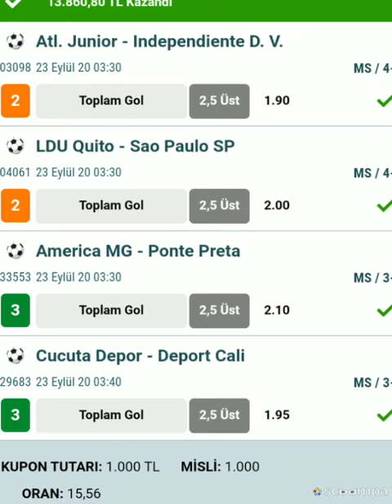iddayi batırmak uzereyiz😁😁